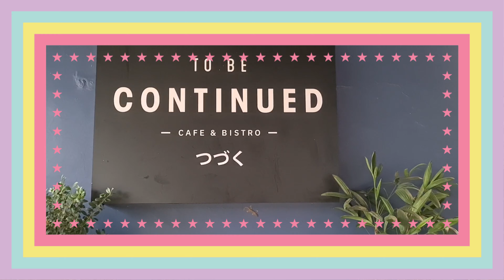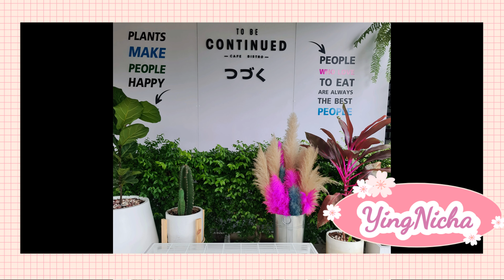To Be Continued Cafe & Bistro จันทบุรี | Cafe รีวิว | หนีลูกเที่ยว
ที่นี่มีทั้งเครื่องดื่ม ขนม อาหาร บรรยายากาศชิคๆกลางเมืองจันทบุรี